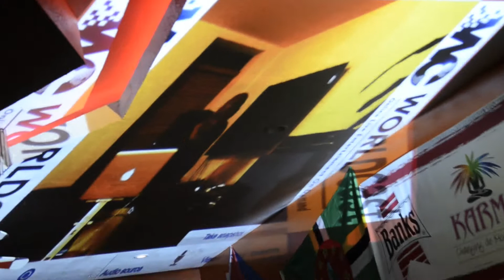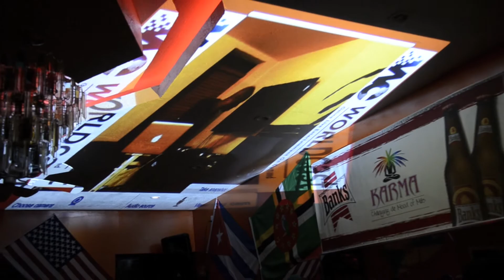Virtual DJ is better than normal DJ!!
Once again the DJ on Demand platform brought down the house!